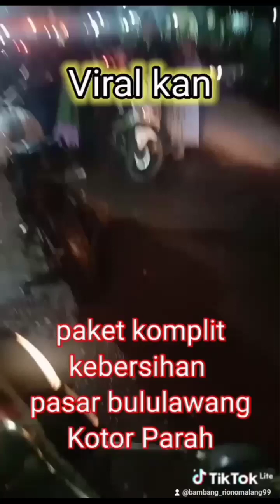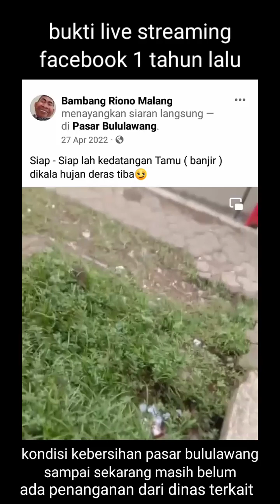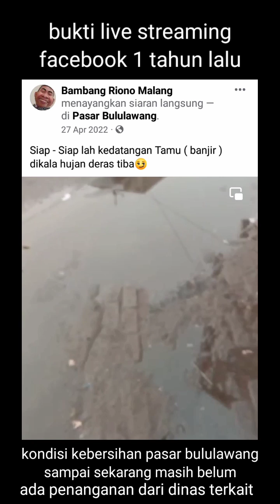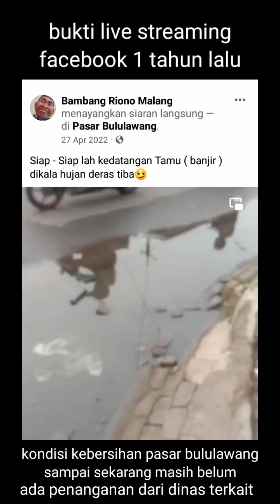kondisi terkini pasar bululawang kabupaten malang jawa timur